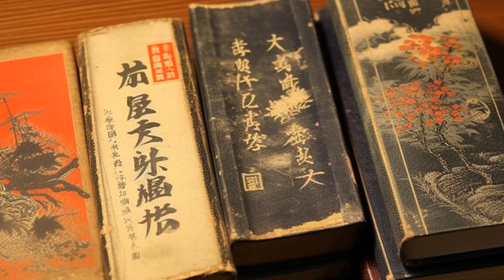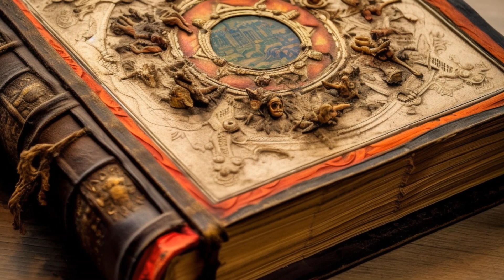Story of Japan, The Tale of Ise3, Subtitles,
0:00 Wild geese that rely on
2:46 polygamy
3:55 The Moon in the Sky
4:45 Ending

All chapters are complete, so you can start watching from this video.
This is a Japanese classic literature. It is a tale in verse that incorporates waka poetry into the story.